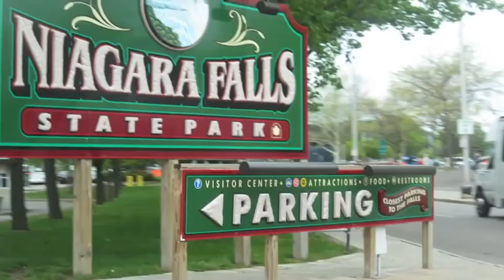A Million Miles To Go.m4v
One year after our first house-hunting trip to Boston, this is a brief look back at our family's first adventures in the Northeast. We moved from St. Louis to New England in May 2010, and as you can see, we have gotten to visit some pretty cool places in eight short months! You can read about all of our adventures on my blog, Song is "A MIllion Miles to Go" by Trent Dabbs and Joy WIlliams. I love it!